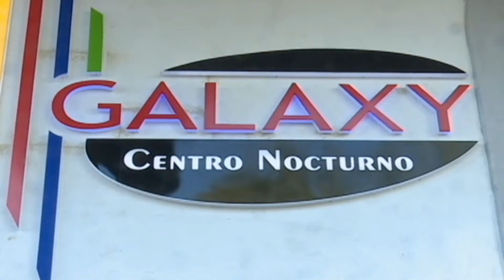Desarrollo integral en Mayarí